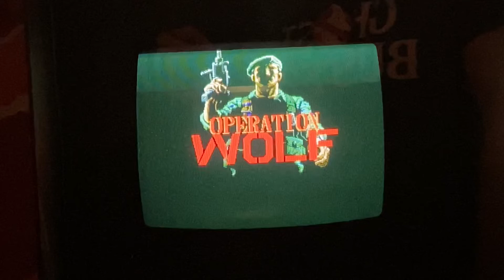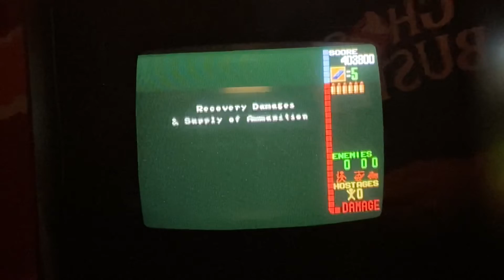Taito Operation Wolf Arcade Game - All Cutscenes - Good & Bad Endings